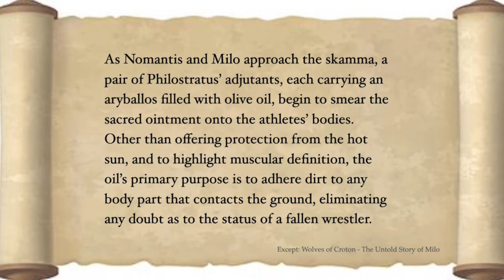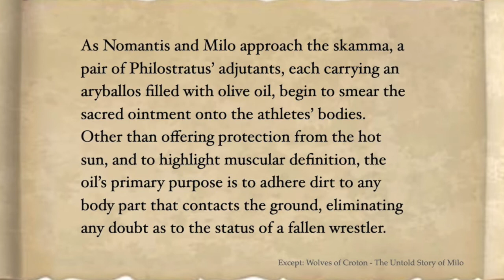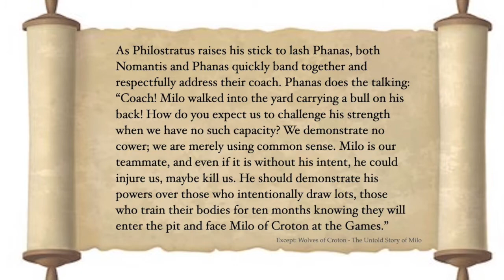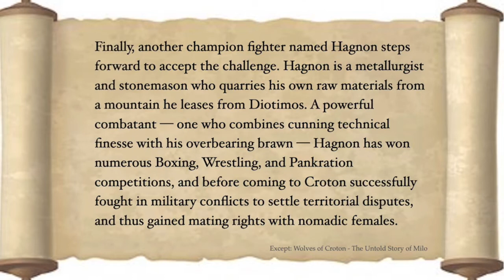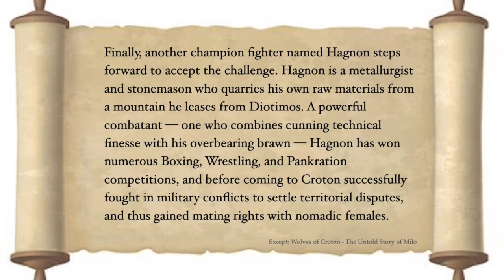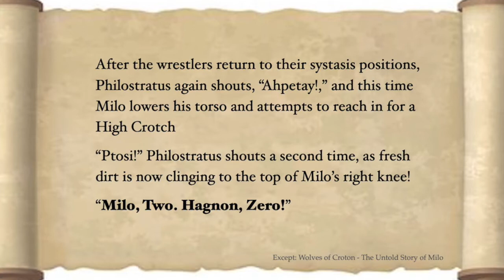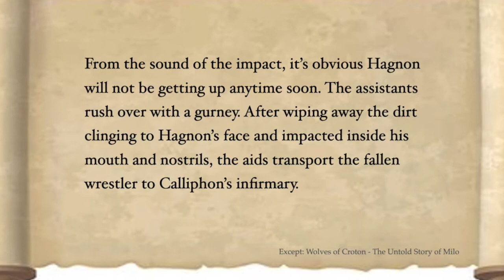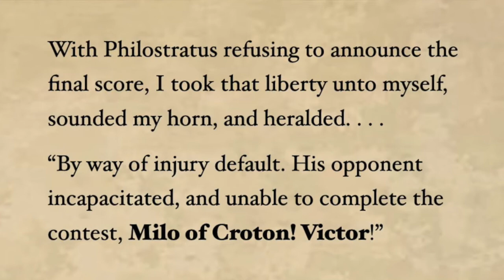Milo of Croton's 1st Wrestling Practice:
541 BC - What was it like when a teenager named Milo of Croton entered the palaestra (wrestling school) for the first time?

What did his coaches and teammates think when they laid eyes on this phenom?

Was Milo all brawn, or did he possess technical adroitness?

Who were his challengers?

Listen to an Audio Excerpt to learn how Milo of Croton commenced the longest, and most successful Olympiad career of any combatant in history…

Read more about the ancient Olympiad Games, and the life and times of the mighty phenom, Milo of Croton, depicted in the USA Today Bestseller,